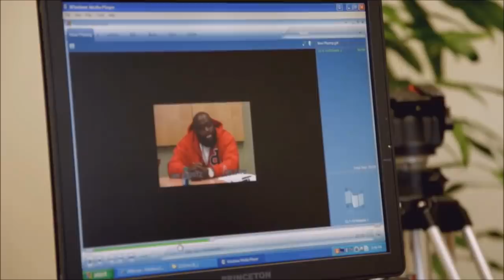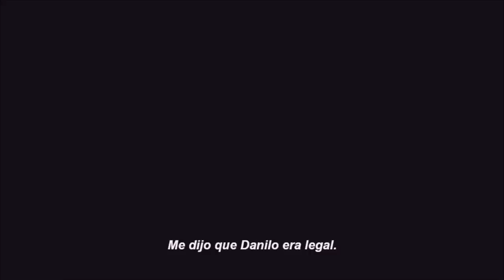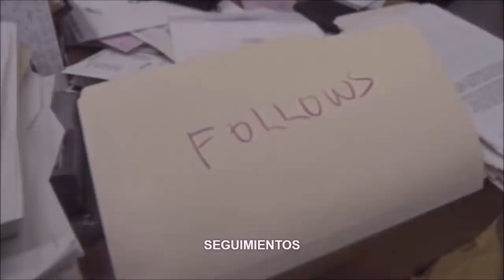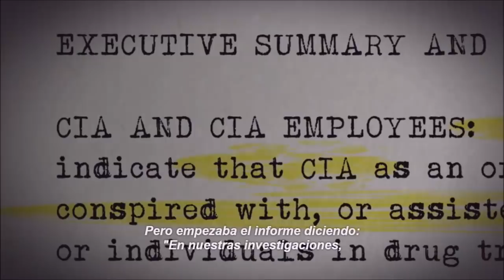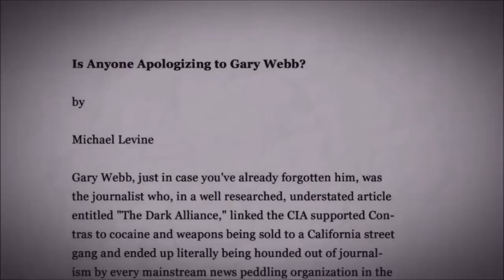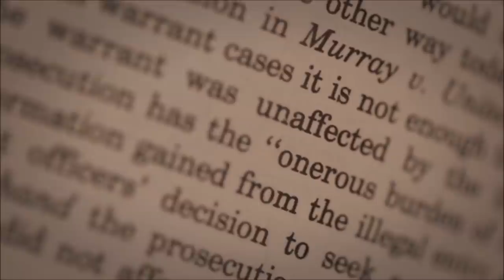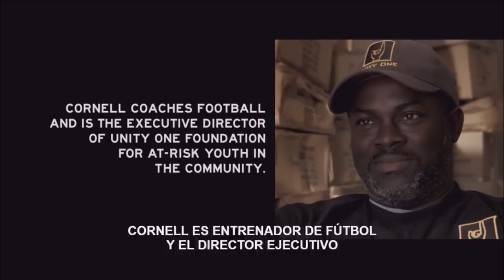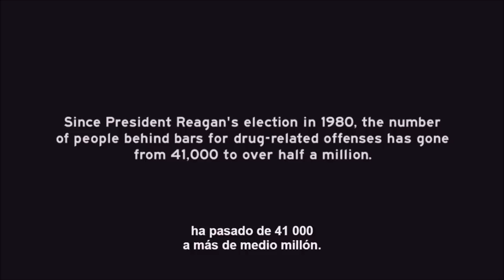The Real Rick Ross Story (Part 2)